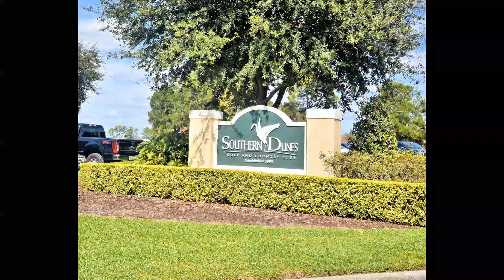3018 Barbados Lane in Haines City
Welcome to 3018 Barbados Ln in Southern Dunes golfing community in Haines City! This beautiful 4 bedroom 3 bath home features open concept living/dining/kitchen, triple split bedrooms with master suite and guest suite, 2 car garage, screened lanai/pool and backyard just off the golf course. The master bedroom has walk in closet, private entry to pool/lanai, and private bath with walk in shower. There's also a guest suite just inside the garage entry to the house that has private bathroom too. Southern Dunes is a premier golf course with security, Clubhouse, community pool, tennis, and new renovated "Top Golf" style area for practice as well as a truly impressive golf course! A wonderful opportunity to own this pool home in a GREAT location!